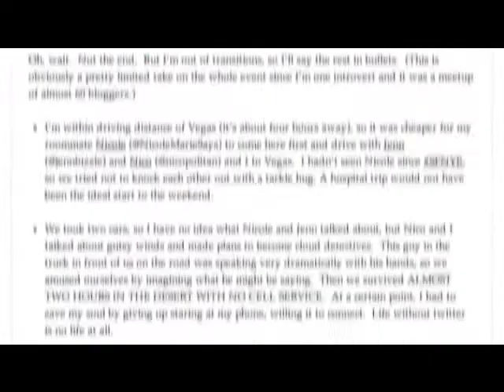1/26: AshleyD Likes Things Done In Order